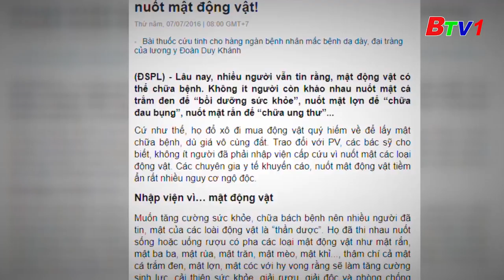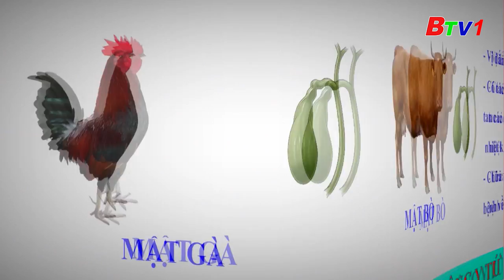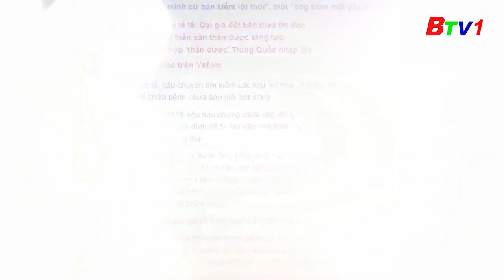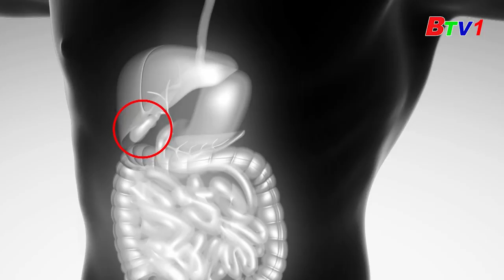Vũ - Cơn gió mới của làng nhạc Việt